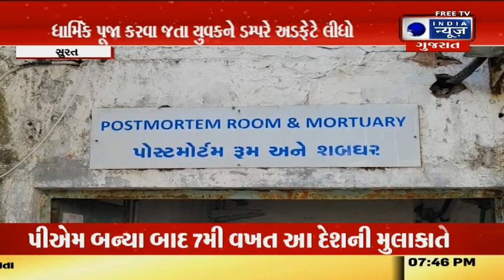ધાર્મિક પૂજા કરવા જતા યુવકને ડમ્પરે અડફેટે લીધો - Today Surat News